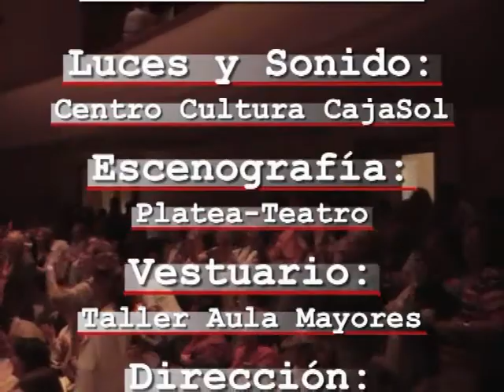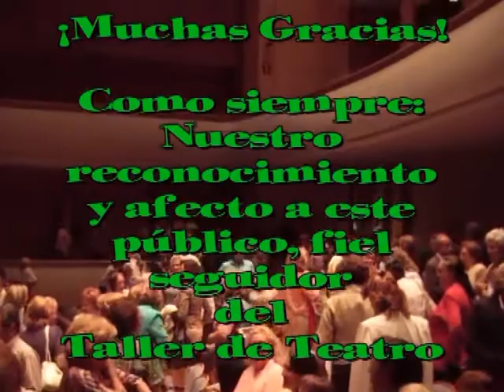05/05 Teatro «El Oso»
Juguete Cómico de Antón Chéjov